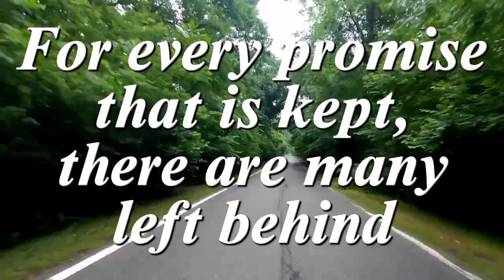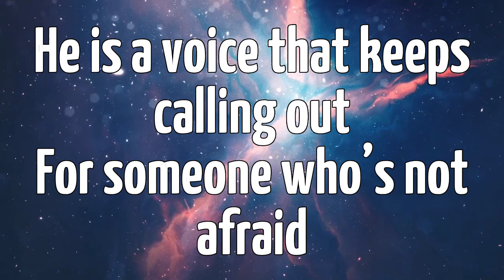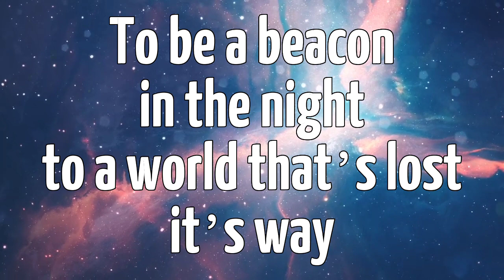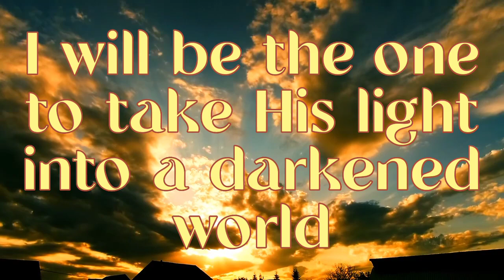Be The One | Piano Accompaniment with Lyrics | SATB | Minus One